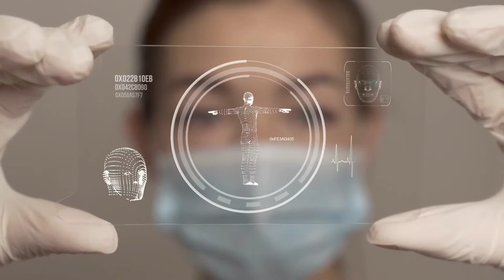THE POWER OF CRISIS | IAN BREMMER | BOOK REVIEW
Ian Bremmer gives his take on the political scene of the future.